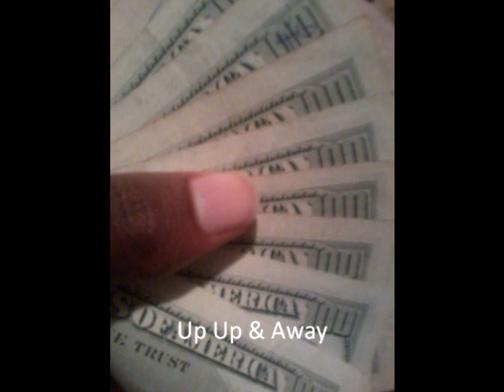Lil Wayne - Up Up & Away